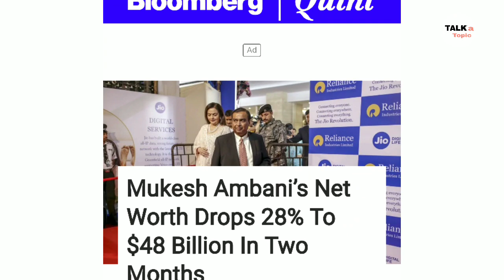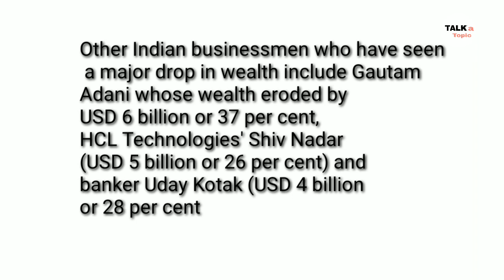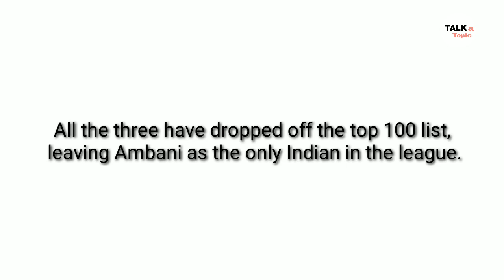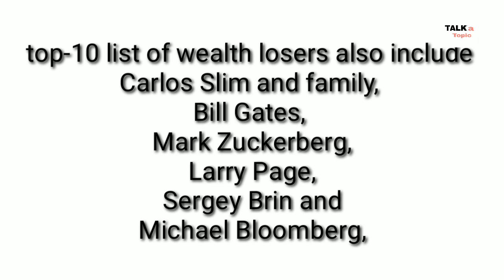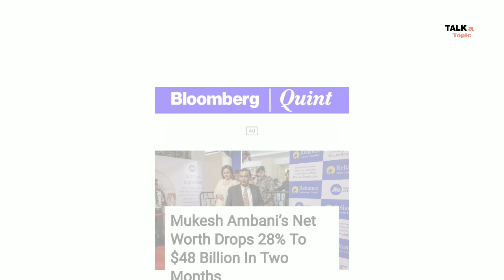Hurun Global Rich list 2020/Impact of Pandemic/Current Affairs/by Harihar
Hello friends

So please do ...